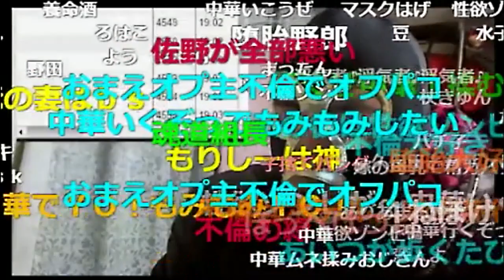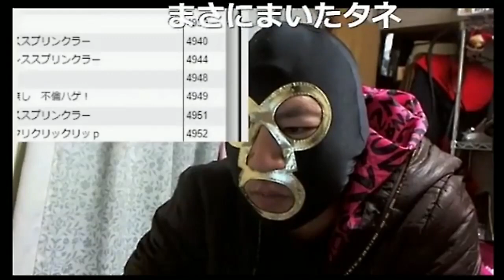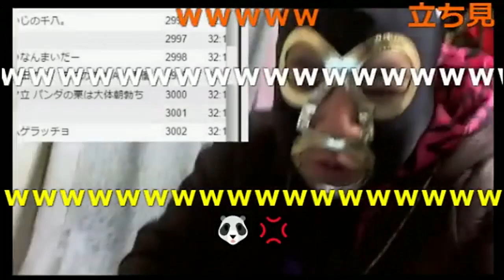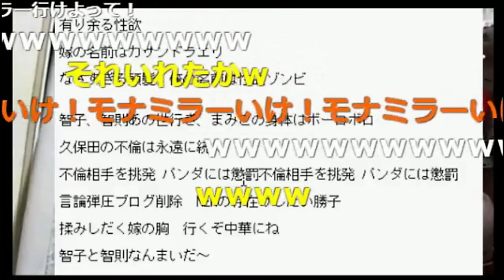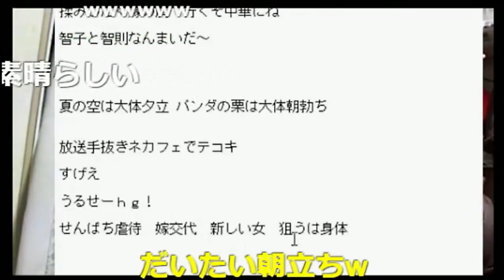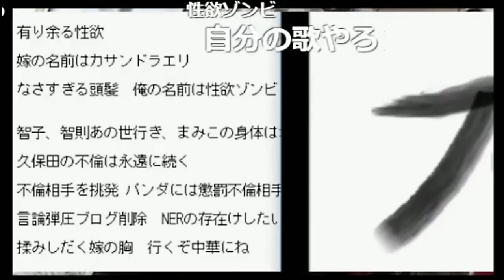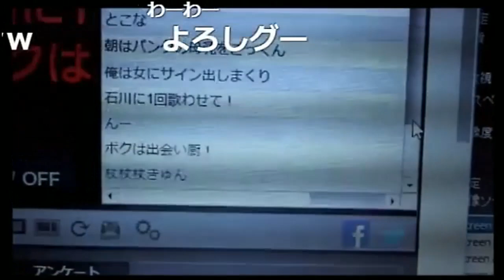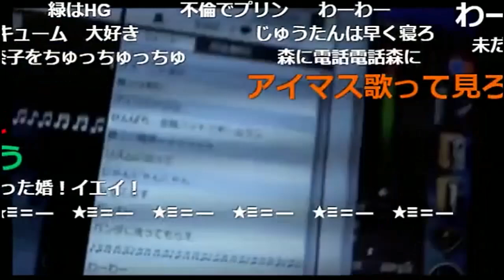横山緑 視聴者のコメントでフリースタイルラップを作る枠【2017/02/16】